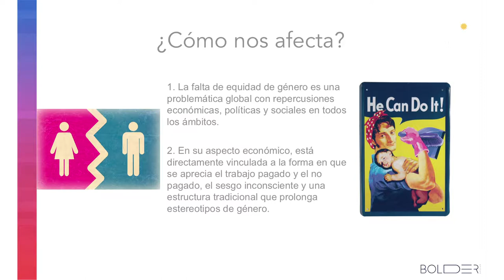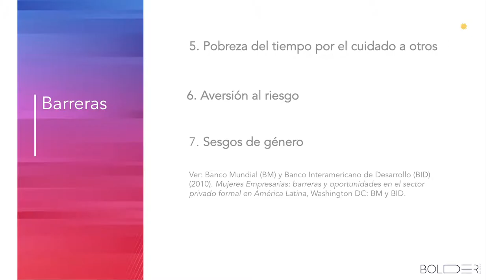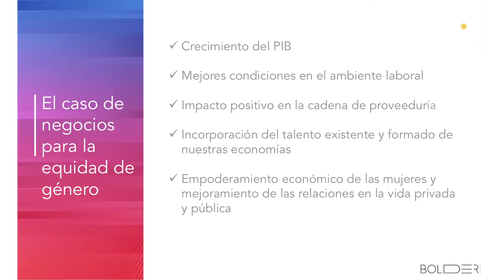Taller Mujeres en la Exportación - Barreras y desafíos para las mujeres emprendedoras 2/3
Los tipos de barreras existentes y de qué forma pueden superarse.